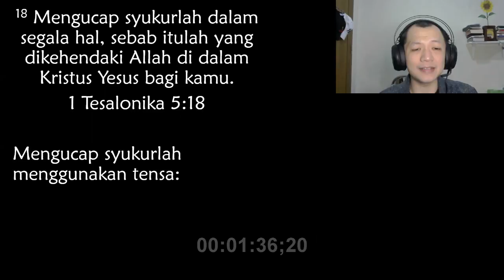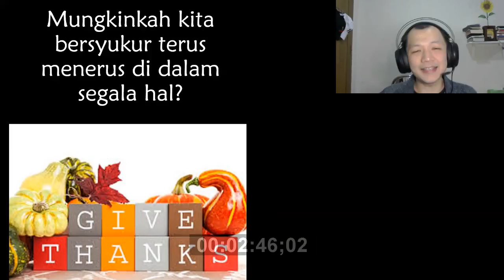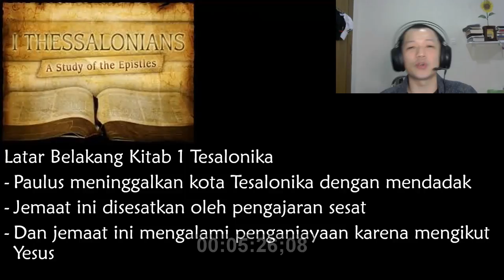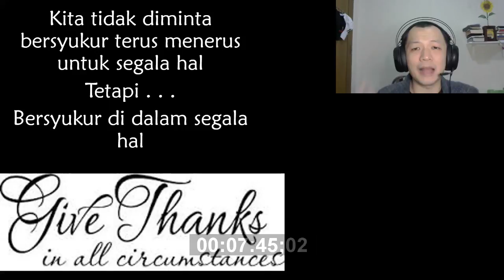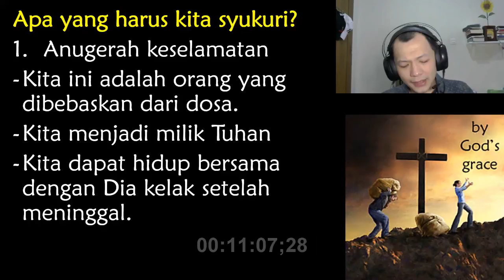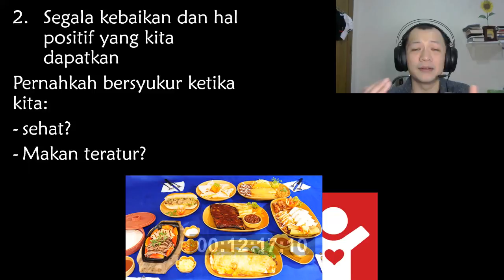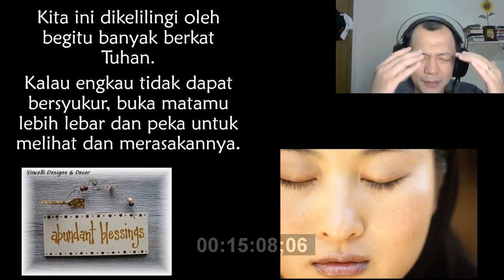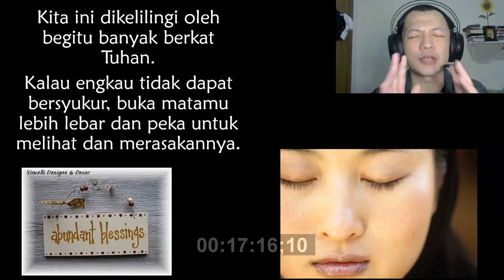MUNGKINKAH ORANG SENANTIASA BERSYUKUR?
Teman2, saya punya grup telegram yang sengaja dibuat untuk bisa lebih mudah berkomunikasi dengan teman2 semua. Silahkan di add ya, di sana kita bisa ngobrol dan berbagi info.